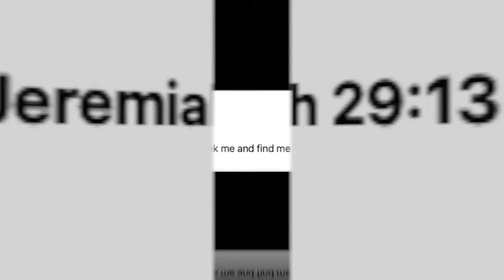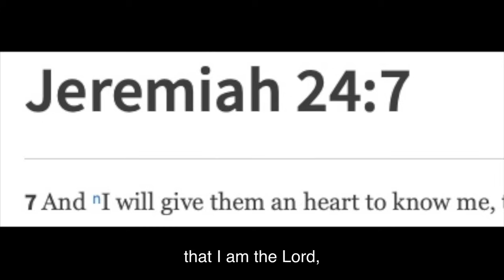Paper 130m Said Jesus “Your Desire to Find God is Evidence You Have Already Found Him”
Paper 130m Said Jesus “Your Trouble is - You Do Not Know God”

At Syracuse they spent a full week. The notable event of their stop here was the rehabilitation of Ezra, the backslidden Jew, who kept the tavern where Jesus and his companions stopped. Ezra was charmed by Jesus’ approach and asked him to help him come back to the faith of Israel. He expressed his hopelessness by saying, “I want to be a true son of Abraham, but I cannot find God.” Said Jesus: “If you truly want to find God, that desire is in itself evidence that you have already found him. Your trouble is not that you cannot find God, for the Father has already found you; your trouble is simply that you do not know God. Have you not read in the Prophet Jeremiah, ‘You shall seek me and find me when you shall search for me with all your heart’? And again, does not this same prophet say: ‘And I will give you a heart to know me, that I am the Lord, and you shall belong to my people, and I will be your God’? And have you not also read in the Scriptures where it says: ‘He looks down upon men, and if any will say: I have sinned and perverted that which was right, and it profited me not, then will God deliver that man’s soul from darkness, and he shall see the light’?” And Ezra found God and to the satisfaction of his soul. Later, this Jew, in association with a well-to-do Greek proselyte, built the first Christian church in Syracuse.